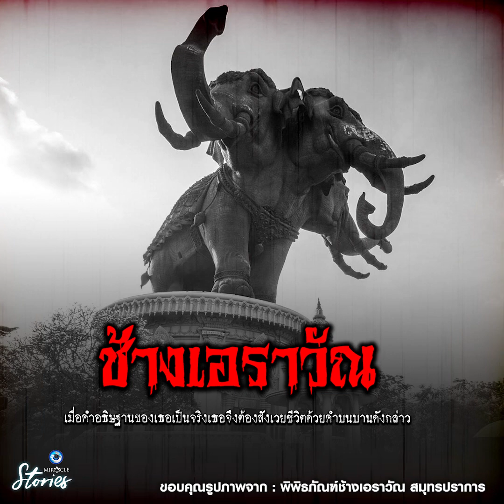ช้างเอราวัณ l Miracle Stories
MiracleStories I ช้างเอราวัณ
พิพิธภัณฑ์ช้างเอราวัณ หรือ ช้างสามเศียร เป็นสถานที่ท่องเที่ยวขึ้นชื่ออีกแห่งหนึ่งของเมืองสมุทรปราการผู้คนนิยมเดินทางไปกราบไหว้ขอพร นอกจากให้โชคให้ลาภแล้วก็ยังมีเรื่องราวที่น่าพิศวงอีกมุมหนึ่ง Miracle Stories วันนี้ ผมจะมาเล่าให้ฟังครับ